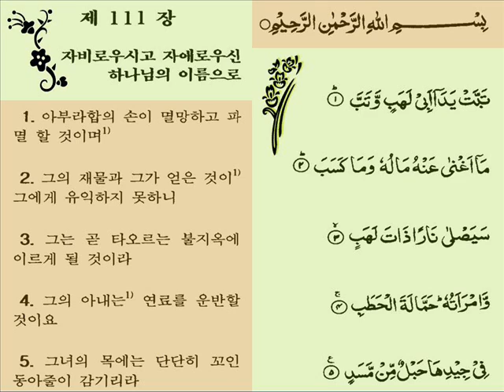s111k.wmv 그의 재물과 그가 얻은 것이 그에게 유익하지 못하니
Surat Al-Masad (The Palm Fiber, Flame) - سورة المسد
그의 재물과 그가 얻은 것이 그에게 유익하지 못하니